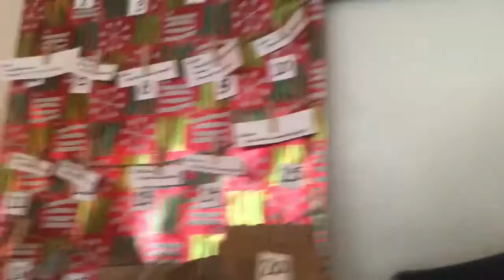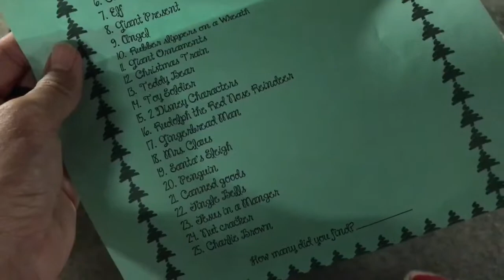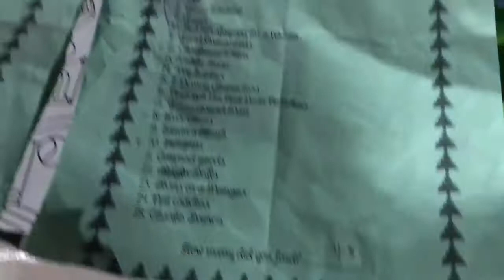CHRISTMAS PHOTO SCAVENGER HUNT 2017 | The Stanley-Savea’s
When in Oahu during Christmas you gotta head over to HONOLULU HALE to see the beautiful Christmas light displays they have! It’s been around for years! This year our family did a CHRISTMAS PHOTO SCAVENGER HUNT there & it was awesome! Such a fun idea to with your family for any occasion but more so during Christmas! :D

Welcome! We are THE STANLEY- SAVEA 'Ohana.  "'Ohana means family. Family means nobody gets left behind or forgotten." -Lilo & Stitch. As family should: JOURNEY, LEARN AND GROW WITH US! You are always welcomed. Our channel will include videos of challenges, vlogs, family adventures, covers, our beautiful home of Hawai'i and many more!

*TURN ON OUR "POST NOTIFICATION" BELL TO GET ALL OUR UPDATES & NEWEST VIDEO ALERTS!!!*

*COMMENT ON OUR VIDEOS WITH ANY SUGGESTIONS OR TIPS FOR FUTURE VIDEO IDEAS!!!*